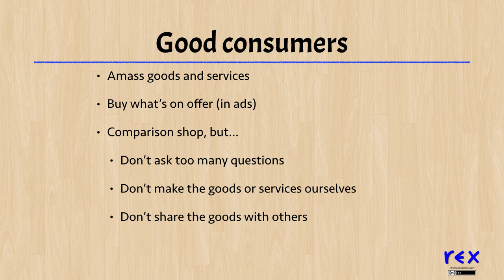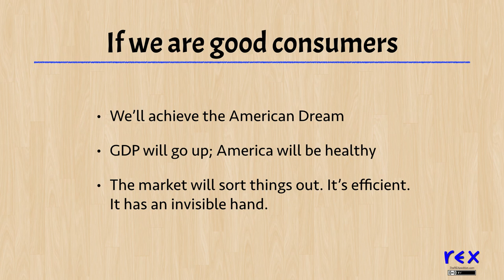Our Role as Consumers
We live in a consumerized world. What's our role in it?